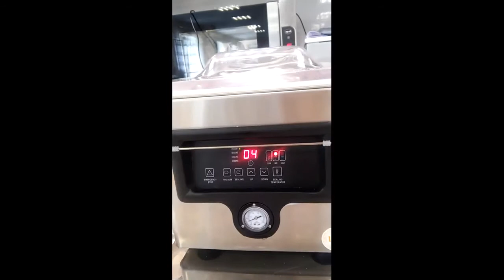Упаковщик вакуумный Hurakan HKN-VAC260M от ПРАЙД ГРУПП